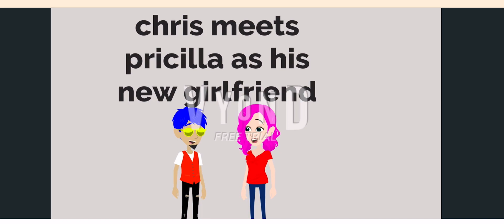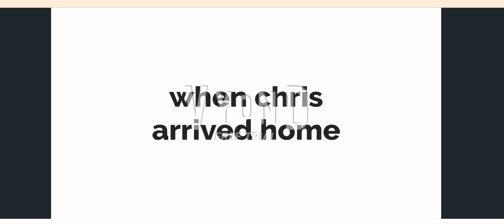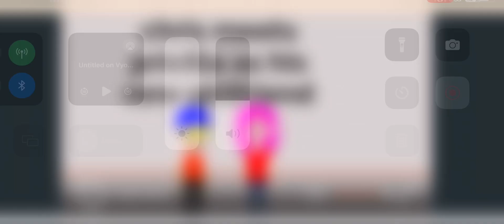Chris meets Priscilla as his new girlfriend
This was uploaded on Aug/1/2023

Priscilla is now the new member of Tiffany’s crew and she is now Chris’s girlfriend

Tiffany: Disney

Christina:Missouri

Micheal,Trevor,Erika,Alexandria,Jake,Hunter,Rachel,Chris and Priscilla:Fremont California

Lamar:Illinois

Katie: Nebraska

Candy,Emily and Evelyn:Sacramento California

Dominic(me):Alabama

Phoebe:@disneychannel

@lin Stratton:herself